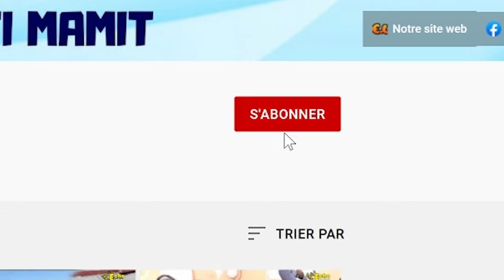5 Avril Izo manke mouri ! Bato Rambo vide bal sou nèg vilaj pandan yo tap tante pran bato a an otaj